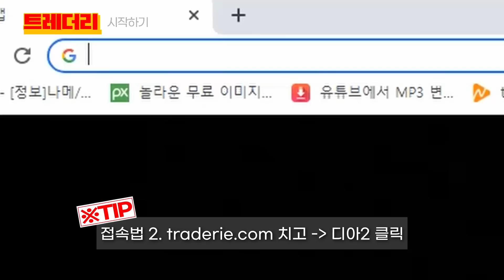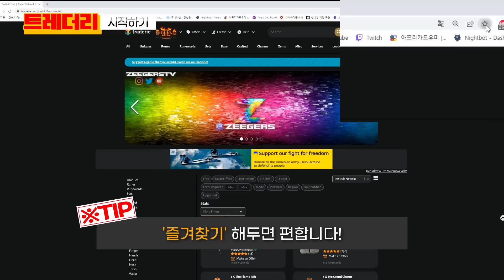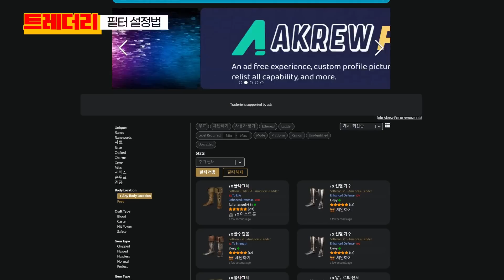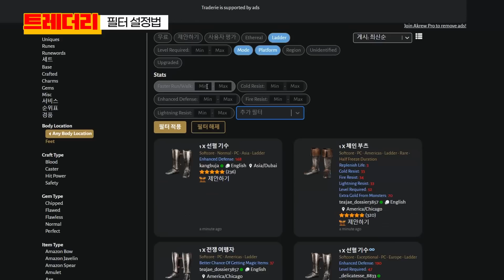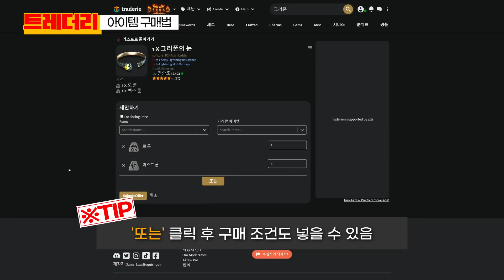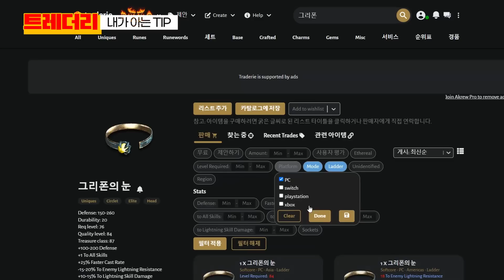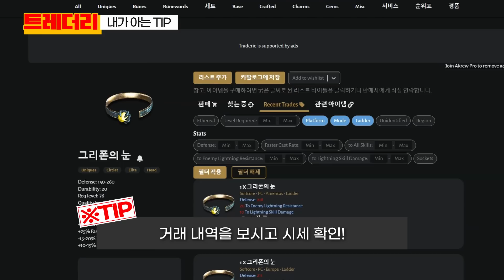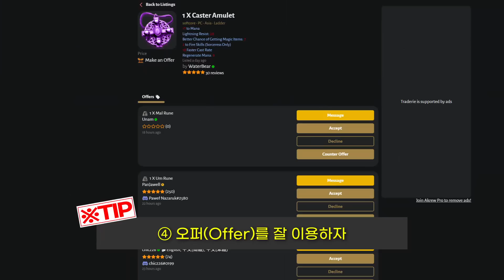[디아2 기초 정보] 💵현금 NO!❌ 오직 디아2 재화로만 거래하는 『트레더리』 사용법 및 TIP (해외 유저들과 거래 가능!)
트레더리 접속 링크 (즐겨찾기 해두면 더 좋아요!)

일부 옵션들 리스트
(일부만 검색해도 나옵니다)
(Ex. stolen 치면 마흡, 라흡 뜸)
Socketed : 소켓
to Strength : 힘
to Dexterity : 민첩
to Vitality :활력
to Energy : 마력
to Life : 생명력
to Mana : 마나
Fire Resist : 화염 저항
Cold Resist : 냉기 저항
Lightning Resist : 번개 저항
Posion Resist : 독 저항
All Resistances : 모든 저항
Mana stolen per hit : 적중당 마나 훔침
Life stolen per hit :적중당 생명력 훔침
Increased Attack Speed : 공격 속도 증가
Fast Run/Walk : 빠른 달리기/걷기 속도
Faster Cast Rate : 시전 속도 (패캐)
Extra Gold from Monsters : 금화 증가 (삥)
Better Chance of Getting Magic Items : 매찬 증가
Token of Absolution : 면죄의 징표

타임라인:
00:00 : 시작
00:53 : 트레더리 사용 이유
01:05 : 권장 스펙
01:55 : 아이템 검색법
02:52 : 필터 설정법
03:47 : 아이템 구매법
04:46 : 아이템 판매법
05:47 : 트레더리 사용 TIP